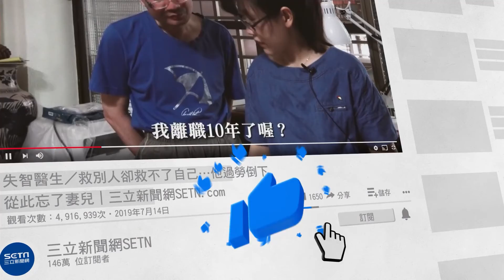不只餐廳禁內用！侯友宜公布「這5處」：都維持外帶│政常發揮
友邦連結區
◎ 訂閱【三立新聞網】最新影片搶先看